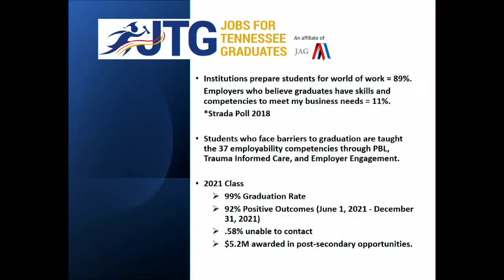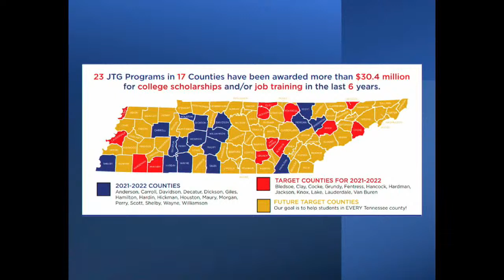House Education Administration Committee- January 26, 2022- House Hearing Room 1